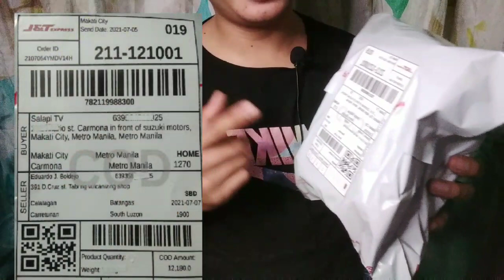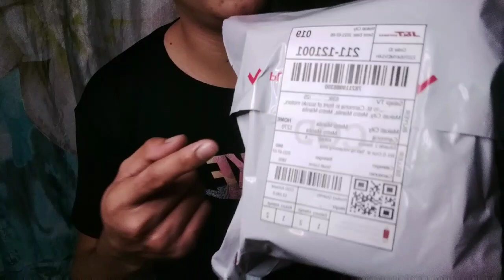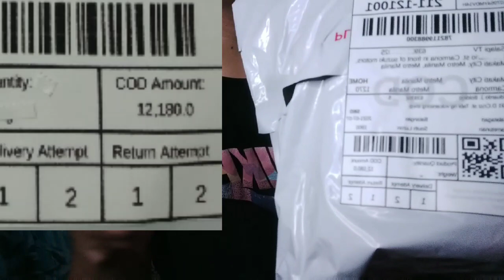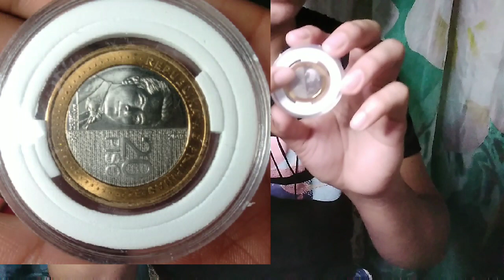BENTENG BARYA | NABILI KO SA HALAGANG 12,000 PESOS | BAKIT ANG TAAS NG VALUE?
Happy coin collecting mga kasalapi!

Ang hard to find na NGC twenty peso coin na ito ay dapat hanapin at ingatan. Ano nga ba ang katangian ng benteng barya na ito? Panoorin po para malaman kung bakit ang taas ng value ng 20 peso coin na ito. Maraming salamat po!